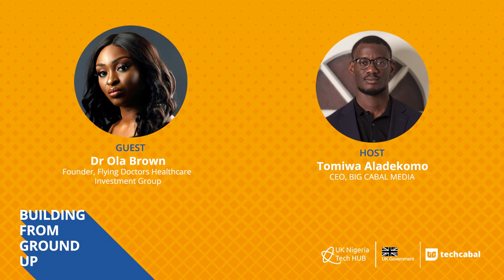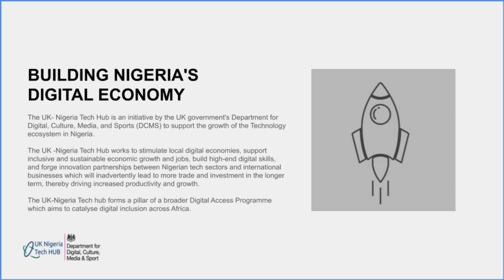Building from Ground Up with Dr Ola-Brown | TC LIVE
00:15:00 – The Idea behind Flying Doctors
00:17:38 – Entrepreneurs edit their stories
00:19:13 – How did you validate your assumptions about Flying Doctors?
00:21:56 – Shift to finance and how I got my validation.
00:27:14 – How I got my aircrafts for Flying Doctors.
00:29:20 – 00:30:44 – My funding needs at Flying Doctors.
00:36:10 – 00:39:00 Importance of relationships for businesses.
00:39:50 – 00:43:40 Establishing credibility to get into a business.
00:50:22 – 00:51:04 What are the key elements of success for a business here in Africa?